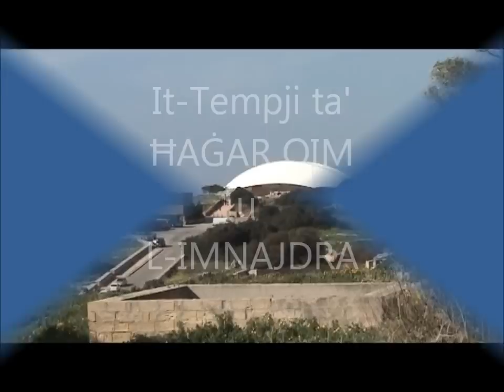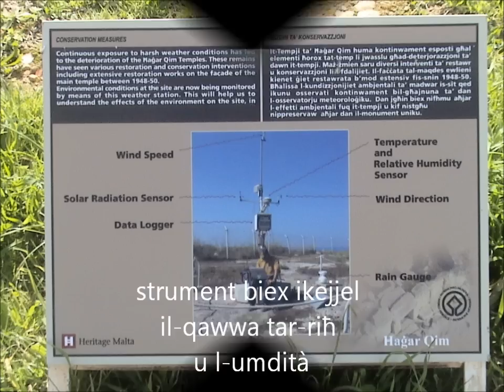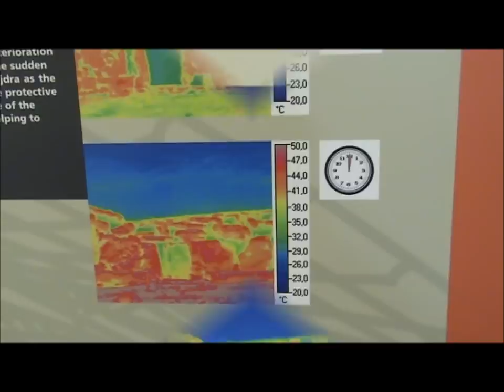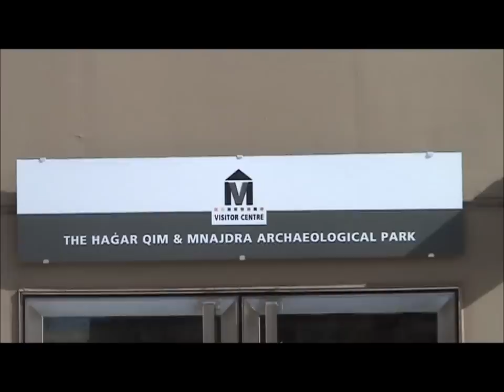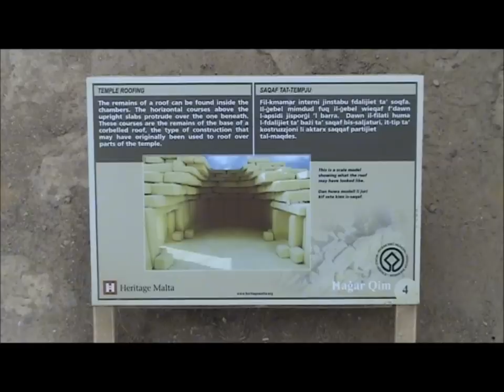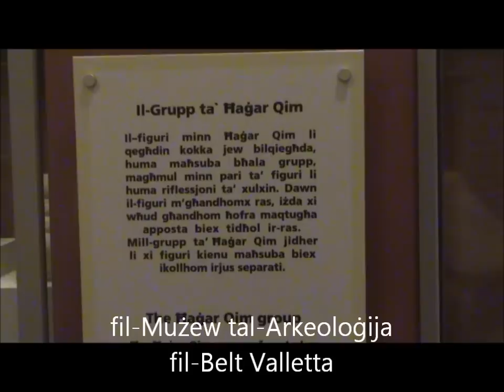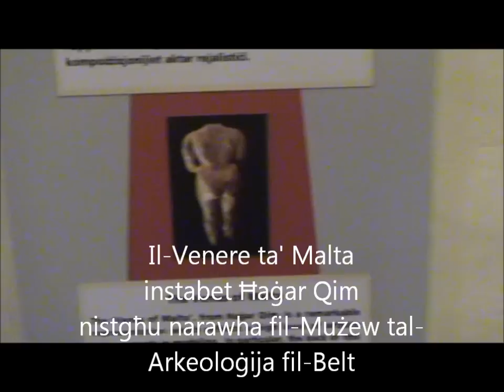Hagar-Qim-u-Mnajdra-video-Tony-Pace.wmv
Video edukattiv ta' Tony Pace, adattat għas-Sitt Sena Primarja